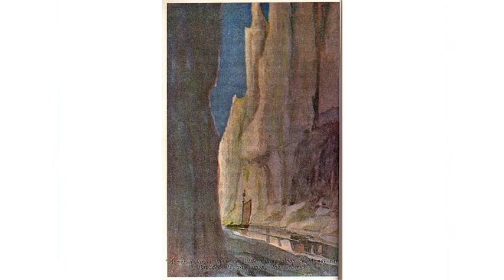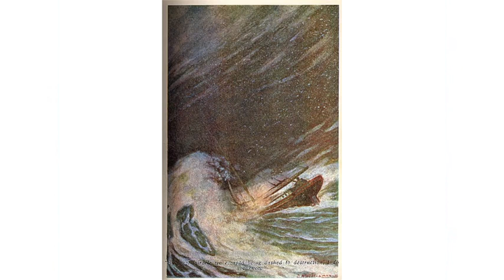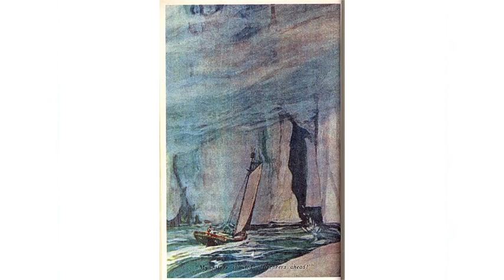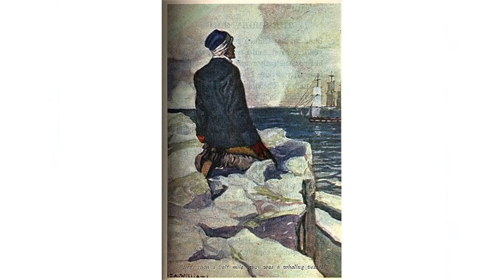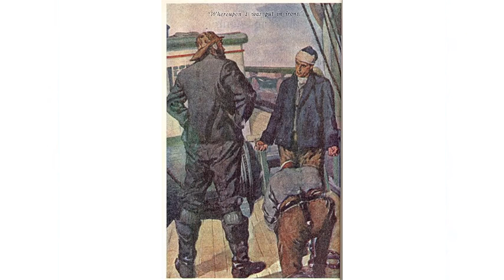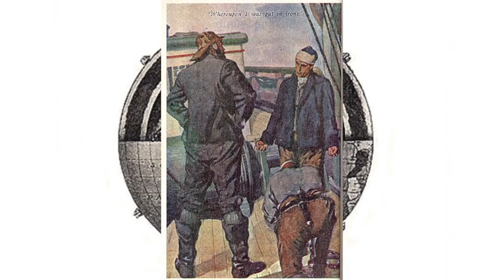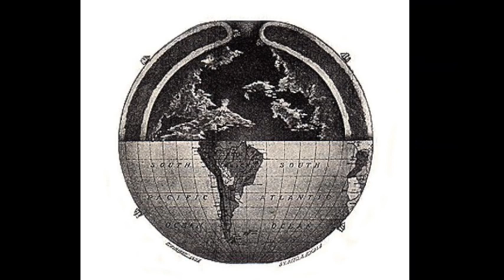Hollow earth proof